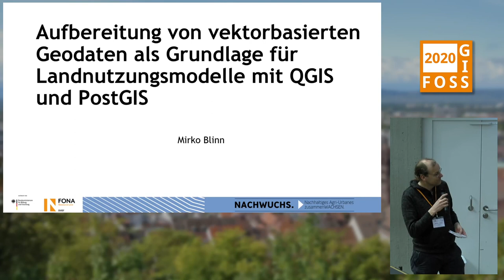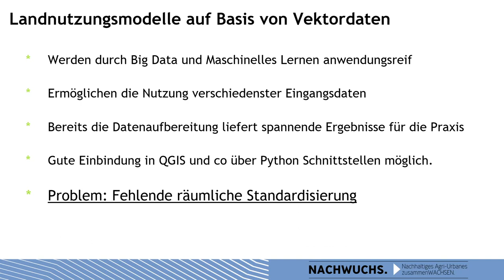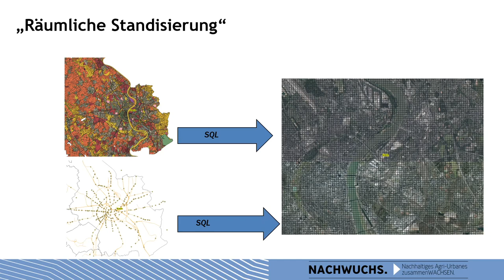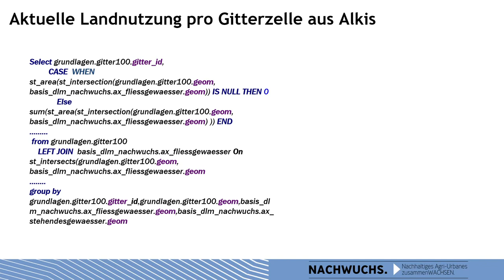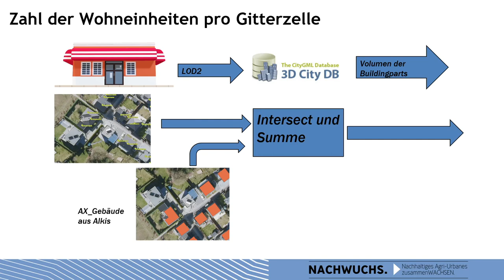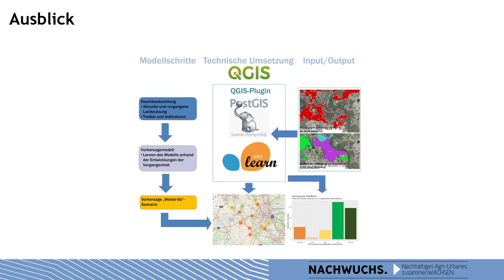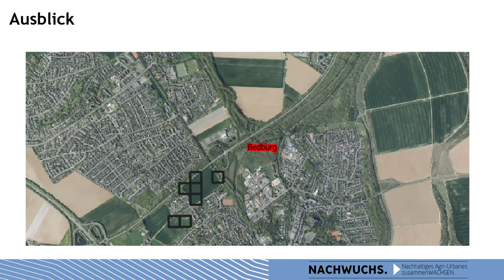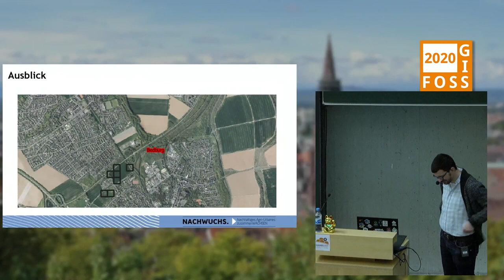2020 - Aufbereitung von vektorbasierten Geodaten als Grundlage für Landnutzungsmodelle mit QGIS und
In den letzten Jahren hat die öffentliche Verfügbarkeit von vektorbasierten Geodaten stark zugenommen. Dieser Fundus an Daten wird zur Entwicklung von Landnutzungsmodellen kaum genutzt. Im Vortag wird gezeigt wie vektorbasierte Geodaten aus unterschiedlichsten Quellen mit QGIS und Postgis für die Verwendung in Landnutzungsmodellen aufbereitet werden und welche spannenden Informationen bereits während der Aufbereitung gewonnen werden können.

In den vergangenen Jahren hat die öffentliche Verfügbarkeit von vektorbasierten Geodaten stark zugenommen. Diese Daten decken unterschiedlichste Themengebiete in verschiedensten räumlichen und zeitlichen Auflösungen ab.
Dieser Fundus an Daten zur Entwicklung von Landnutzungsmodellen wird kaum genutzt. Dabei können vektorbasierte Landnutzungsmodelle und die dafür aufbereiteten Eingangsdaten eine wertvolle Ergänzung zu den etablierten Instrumenten in allen Bereichen der räumlichen Planung darstellen.
Am Beispiel aus dem Forschungsprojekt „Nachwuchs“ wird gezeigt, wie Daten aus unterschiedlichsten Quellen mit QGIS aufbereitet, in eine zentrale Postgis-Datenbank eingespeist und aus dieser, die für das Modell benötigten Informationen extrahiert werden und welche spannenden Informationen aus den Daten bereits während der Aufbereitung gewonnen werden können.
Abschließend werden erste Ergebnisse eines Landnutzungsmodells auf Grundlage der gezeigten Daten vorgestellt und ein Ausblick auf die weitere Entwicklung gegeben.
„Nachwuchs“ ist ein vom BMBF gefördertes Forschungsprojekt mit Ziel, für den westlichen Teil der Stadtregion Köln innovative, attraktive und zugleich flächensparende Siedlungsformen zu entwickeln, um mit dem massiven Bevölkerungsdruck aus Köln in nachhaltiger Art und Weise umzugehen.

Mirko Blinn